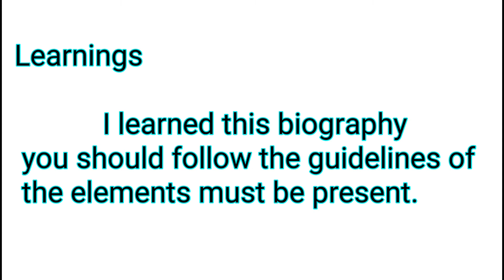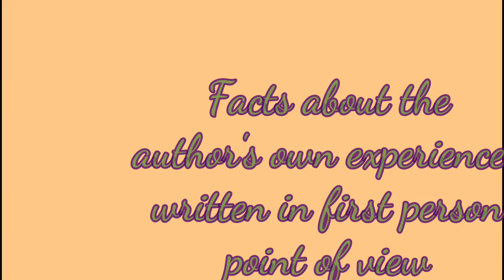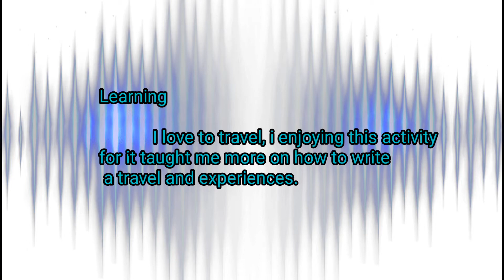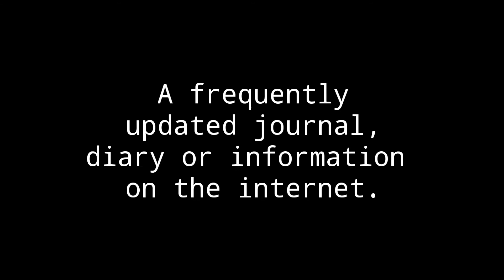FOOD WRITING- CNF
SHS @ MNHS